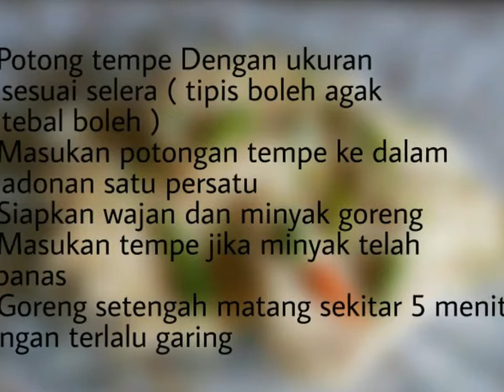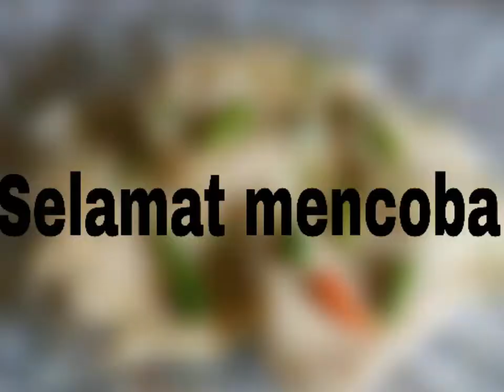Cara Membuat Mendoan Maknyuss Non MSG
Cara Membuat Mendoan Enak Tanpa MSG